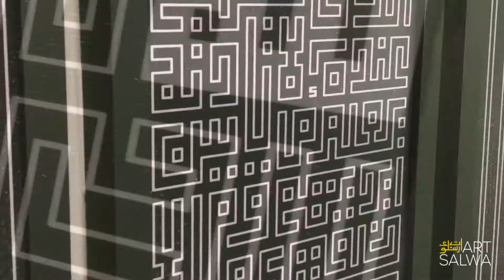Al Kursi Set frame that glitter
A short clip of our Al Kursi Vertical set frame with kufi script. The frame set with glitter effect